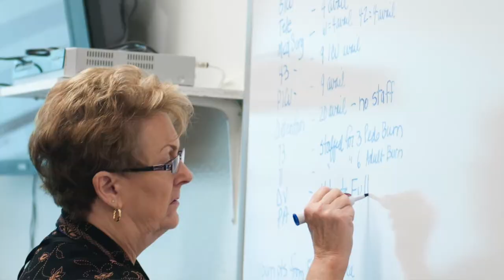Customer Service Week at MIHS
MIHS celebrates Customer Service Week during the first week of October by emphasizing the importance of customer service in health care. Please take a moment to watch this video of President and CEO Steve Purves discussing the importance of good patient-centered service across our health care system. At MIHS, we pride ourselves on providing quality care and excellent customer service.